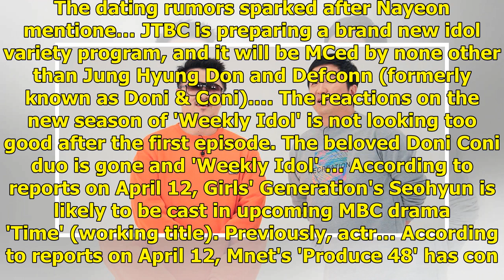Park Seo Joon joins IU as the male model of 'Chamiseul' soju | allkpop.com